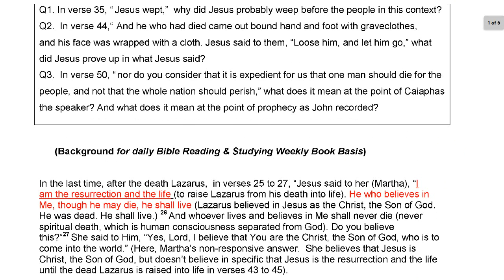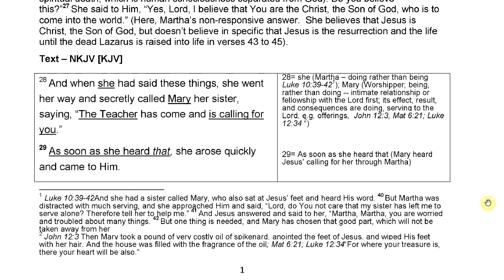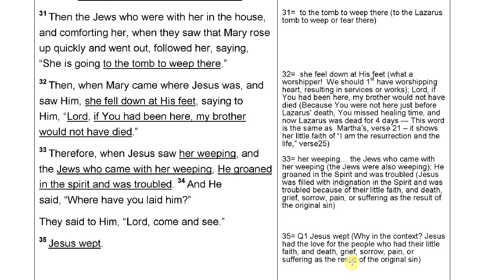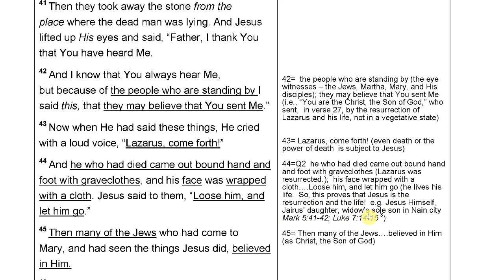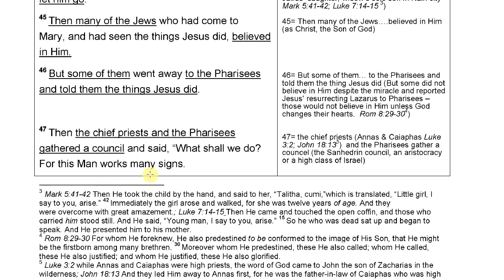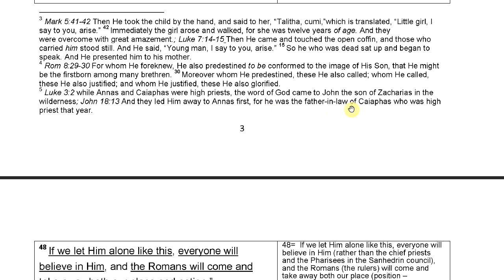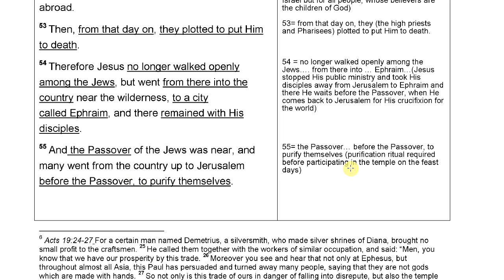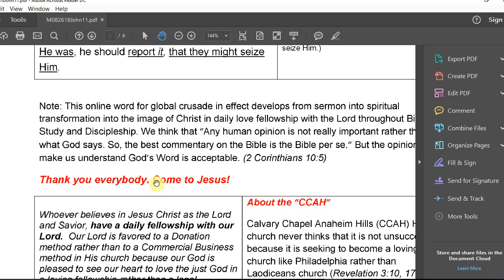"Jesus Wept" John 11:28-57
Sermon: "Jesus Wept" by CCAH PRESS  --Jesus had love for the people who had death, sorrow, grief, or suffering from the original sin of Adam, and little faith of Jesus the resurrection and life;  Encouraging Daily Bible Reading & Studying Weekly Book Basis in the love fellowship with our Lord, to become a spirit led life in whole counsel of God, like Christ, until God calls into a heavenly country

"He must increase, but I must decrease." (John 3:30)
                                                                  By Wayne Kim